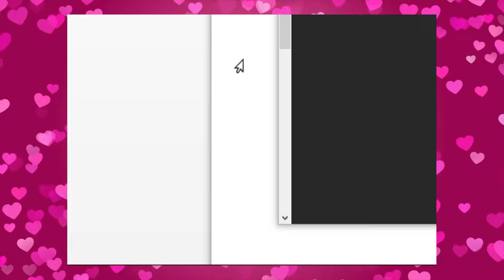She Wanted Wedding Just To Die But Her Husband Is Too Conservative Manhwa Recap